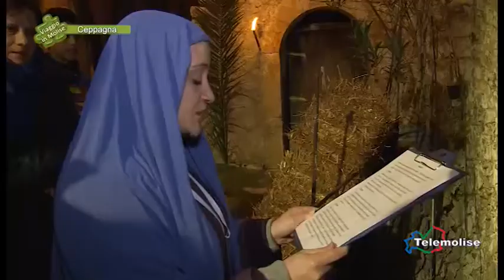Presepe vivente - 01 - Ceppagna - Viaggio in Molise - Puntata 4443 - Telemolise